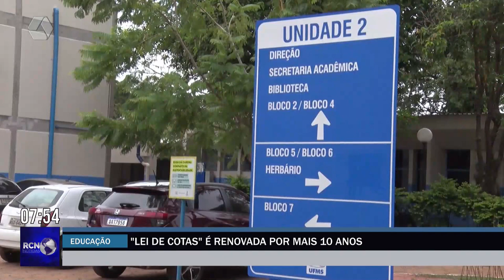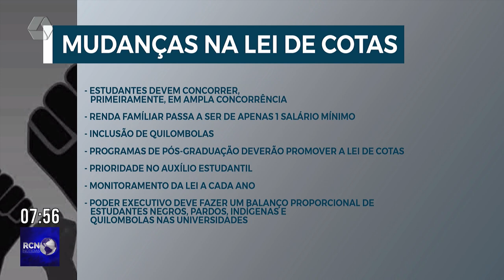Lei de Cotas é renovada por mais 10 anos